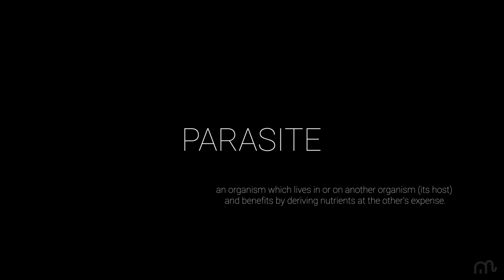Parasite Animated Short Film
The smell of fresh rain on dry earth. The chirping of birds. The elegance of wild elephants. The beauty of nature. Who is destroying this harmony? Who is the one who knows only to take but not give? Who is this parasite?

Time to ask these tough questions.Time to create a debate.

| STUDIO-Mypromovideos | direction-udhayakrishna | Art direction-Ganesh,dineshkumar |
| illustrations-Ganesh | animation-dineshkumar,arvind | Sound & music-suriya |